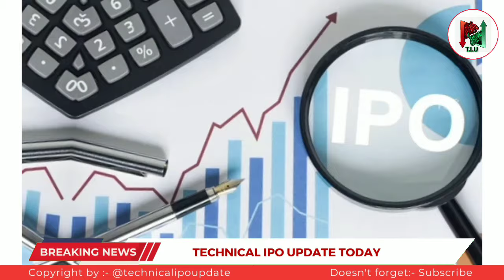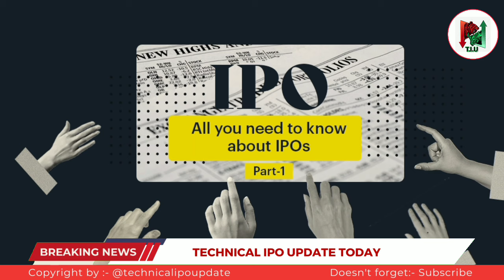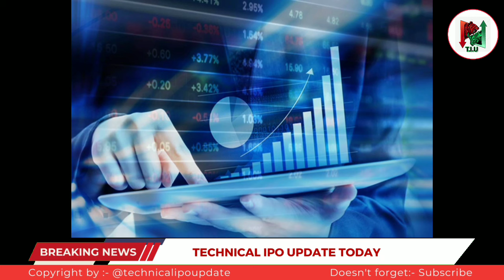सर्वोत्तम सिमेन्टको IPO Result कहिले आउँछ || sarbottam cement ipo result date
sarbottam cement ipo latest news | sarbottam cement ipo result | ipo news latest | ipo result

Your query:-